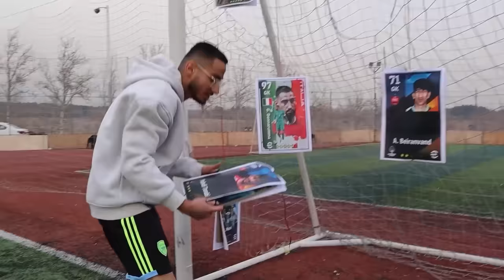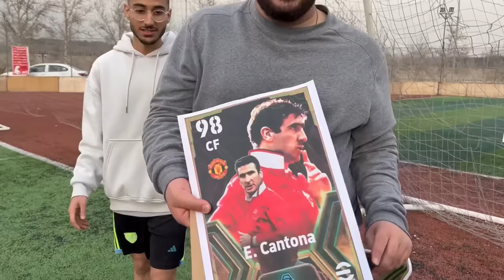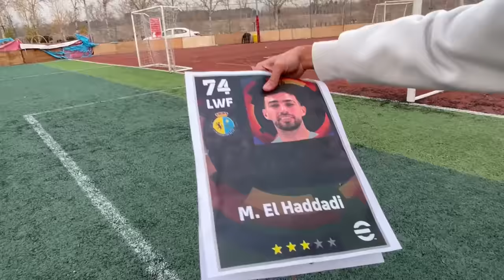به هر کارتی شوت کنی میاد تو تیمم😳رونالدو رو میگیرم؟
سهیل و حسام به هرکارتی شوت کنن میاد تو تیم ای فوتبالم ، و با تیمی که سهیل و حسام با شوتاشون برام چیدن با حریفای خفن ای فوتبال بازی میکنیم میتونیم ببریم؟🔥